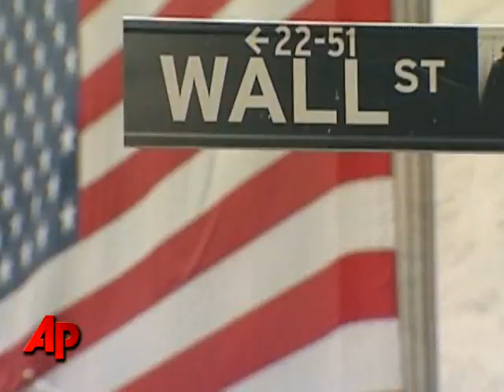House OKs Rescue, Bush Quickly Signs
The House approved an unprecedented $700 billion government rescue of the battered financial industry on Friday and sent it to President Bush who almost immediately signed it. On Monday, it rejected a rescue plan sending markets falling. (Oct. 3)